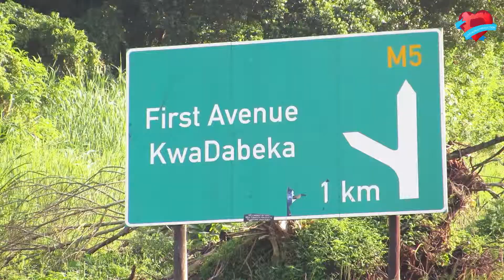Love world production (Jaiva Skomplazi) corruption squad profile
Jaiva  Skomplaz 3rd annual profiling  corruption Squad.